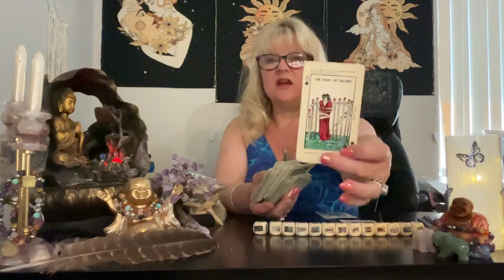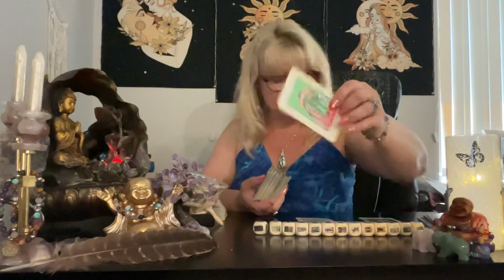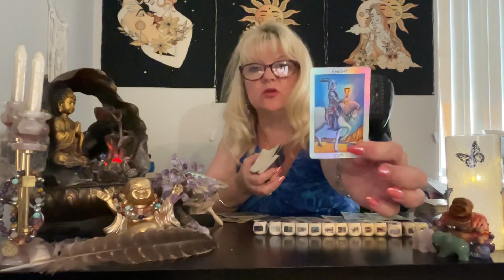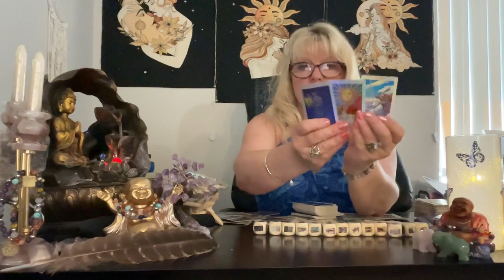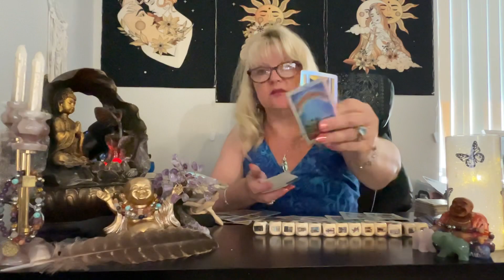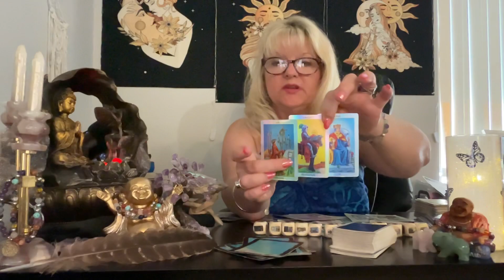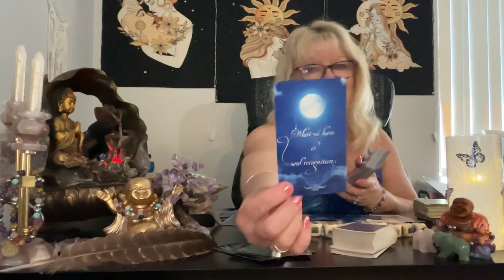Virgo THEY WANT to MAKE IT RIGHT with YOU | READY and ANXIOUS to TAKE YOUR ❤️LOVE to the NEXT LEVEL!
virgo tarot horoscope July 2023 | THEY WANT to MAKE IT RIGHT with YOU | READY and ANXIOUS to TAKE YOUR ❤️LOVE to the NEXT LEVEL! Tarot love ❤️ reading horoscope weekly 🥰| love reading prediction | August 2023

This is a general tarot reading for the sign of Virgo. Valid for those with Virgo Sun, Virgo Moon, Virgo Venus, or Virgo Rising signs. Crosswatchers are welcome here
( ; Virgo zodiac

S H A S I E  Amazon wishlist: